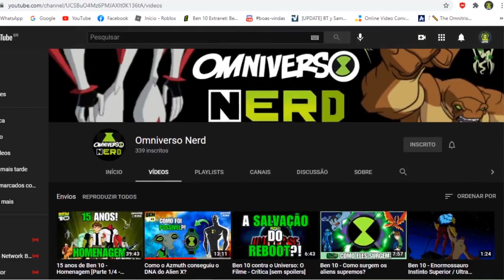ALIENS DO BEN 10 REBOOT NO CLÁSSICO!!!